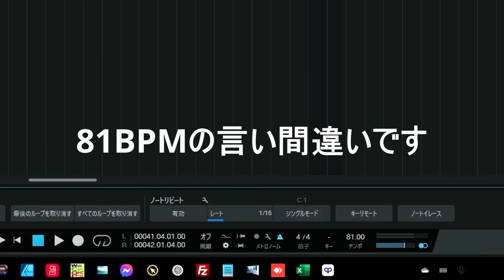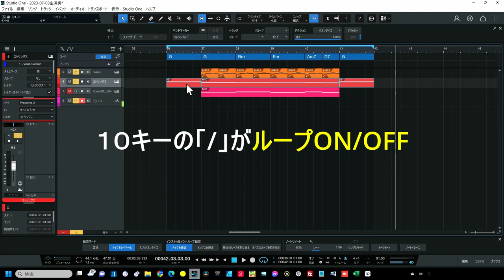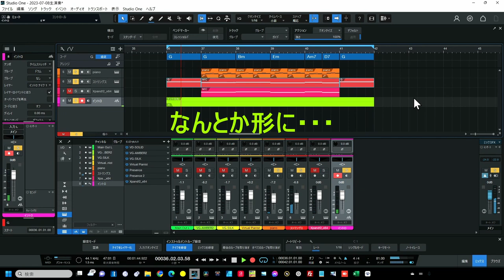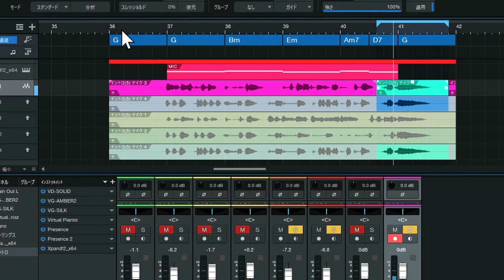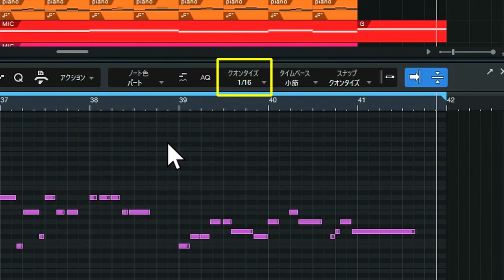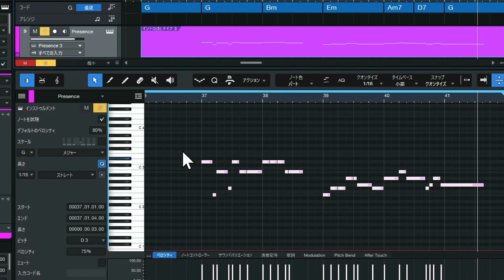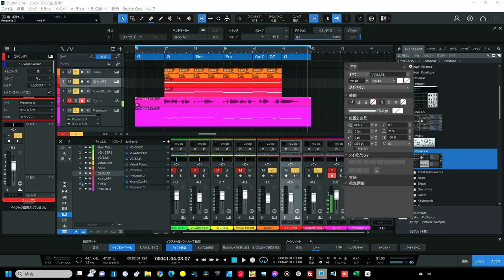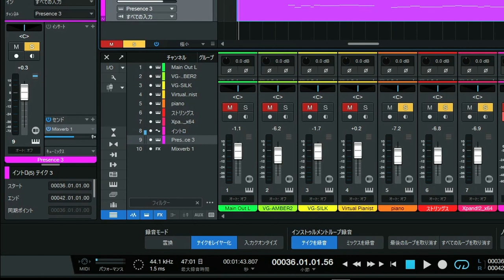楽器が弾けなくてもイントロ楽々 アイデアが浮かばない時はイントロから攻めろ【StudioOne】鼻歌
曲ができない時はイントロから